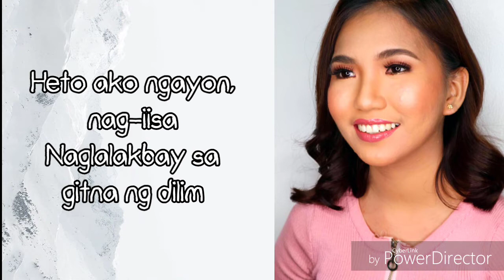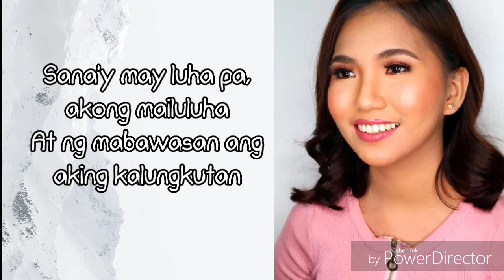Basang-Basa Sa Ulan - Elaine Duran Studio Version (Lyrics)